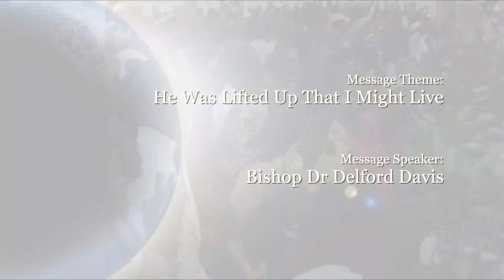Ride Out Your Storm - Errol Rule